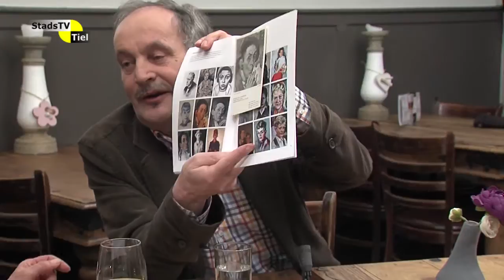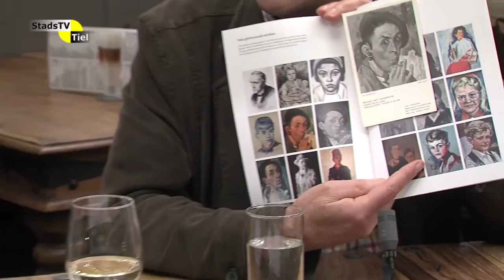Tiel aan Tafel - 6 maart 2015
In deze aflevering de vaste ingrediënten van het programma. Daarnaast praten we met Dhr. Pensioen, zoon van de Tielse schilder en met de wijkagenten Django van Eekeren en Otto van Wijk.